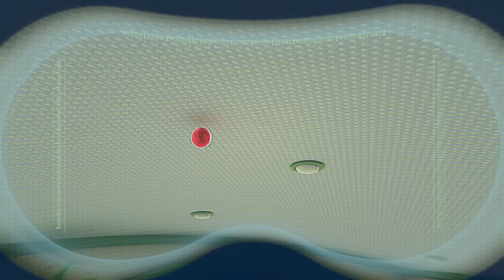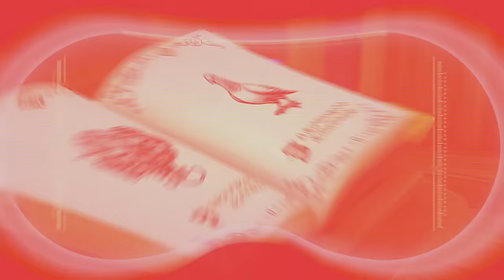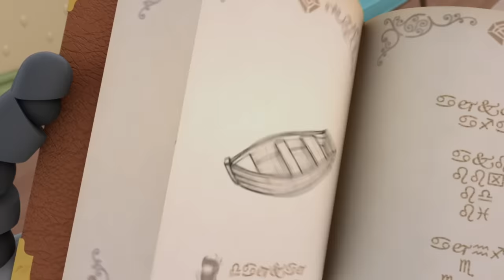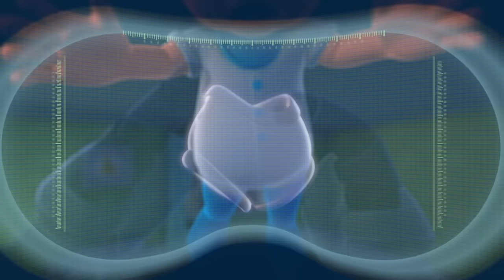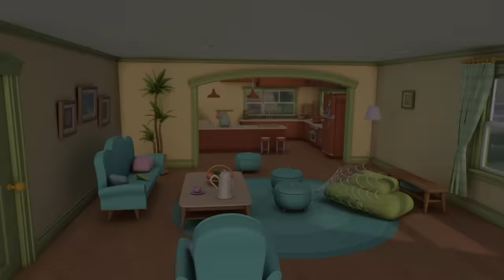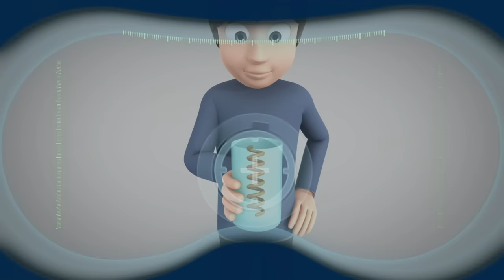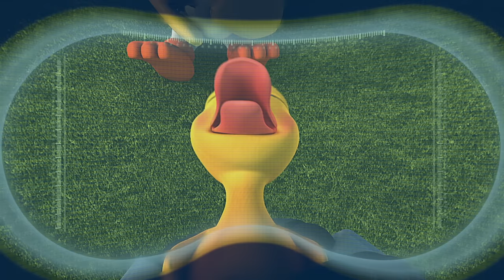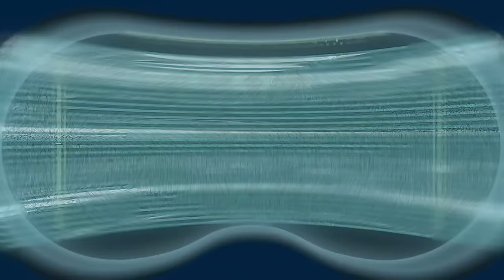Influenza | ARPO The Robot Classics | Full Episode | Baby Compilation | Funny Kids Cartoons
00:00 Influenza
10:44 Got Milk
22:15 Arpocatabra
34:31 Peekabooboo
45:01 Sound of Smoothie
55:21 The Big Leap
1:05:38 Robot On The Run
1:16:11 Boy In The Bubble
1:27:04 Fist full Of Ducklings
1:37:30 Camera Shy
1:47:58 Baby Bob
1:58:21 Run for Your Life